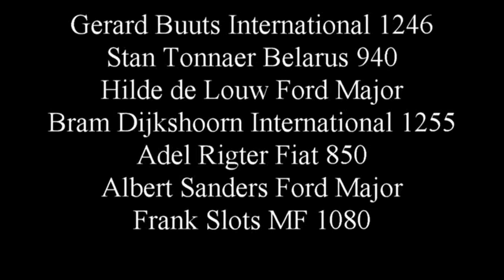Tractorpulling Mill 2017 3,5-4,0 ton Powerstock PowerpullersZuid